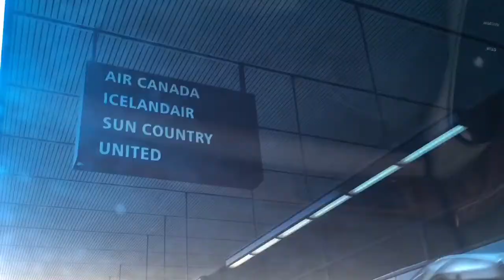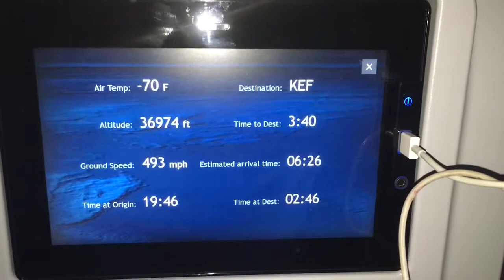Seattle International Airport | Iceland air | Travel Vlog | Keflavik International Airport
Just made this movie to share my inflight experience
Capturing kids memories, celebrating 10th wedding anniversary.